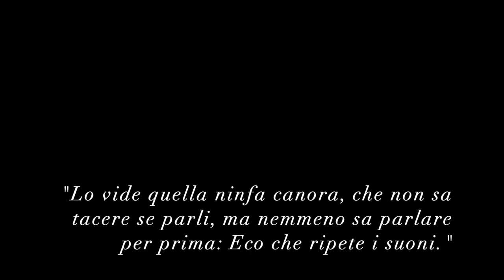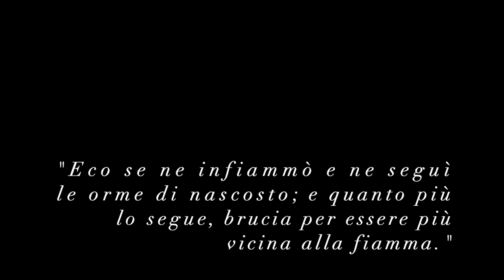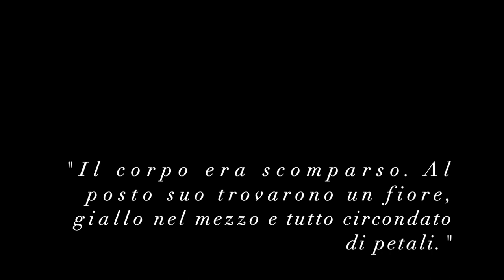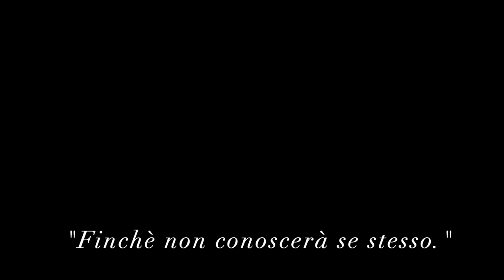Narciso in fiore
MENZIONE D’ONORE - CATEGORIA SENIOR
Team: Alessandro Petitpierre, Rebecca Chiga, Daniele Venturini, Federico Sellini, Ludovica Guerrato, Martina Cima, Beatrice Zampetti
Docente: prof. Luigi Rondina
Liceo Luzzago di Brescia
Per l’uso ricercato del linguaggio cinematografico e la compostezza delle inquadrature che rendono fluido il racconto per immagini, confermando, a dispetto dell’incomunicabilità verbale su cui si basa il film, l’universalità degli altri linguaggi.